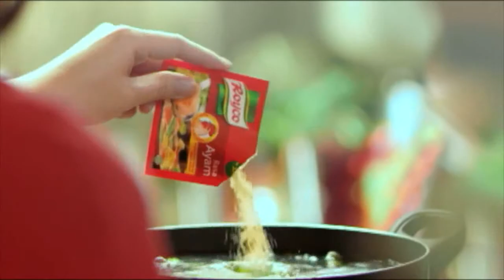Royco Masak Apa Hari Ini? - Ayam Goreng Cabai Garam (24/6)